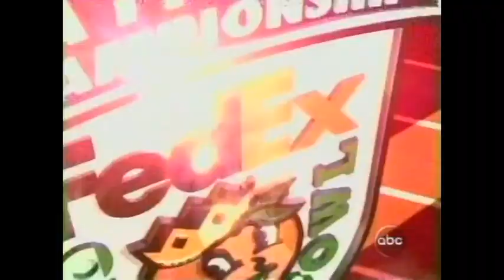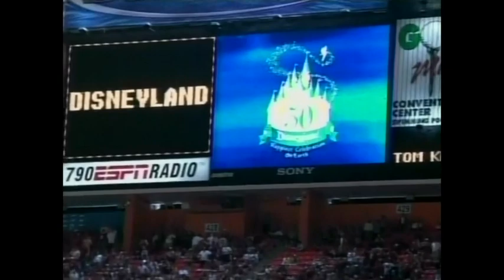2005 Orange Bowl: USC vs Oklahoma (National Championship)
BCS National Championship - Orange Bowl, Miami, FL
(1)USC vs (2)Oklahoma.  USC crushes Oklahoma to win another national championship.  USC filled with star players and future pro players all over their roster.